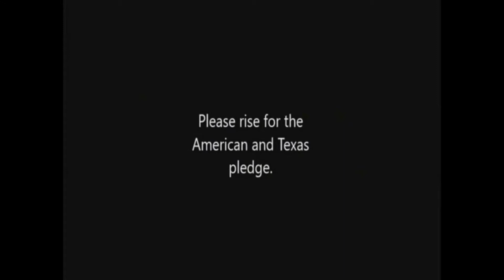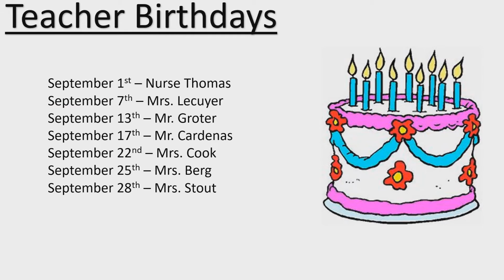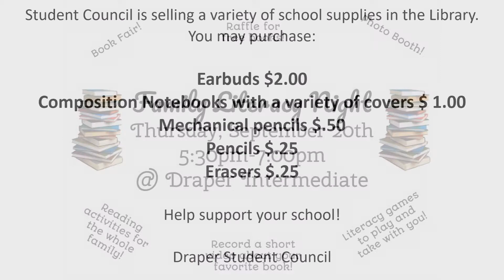friday 9 14